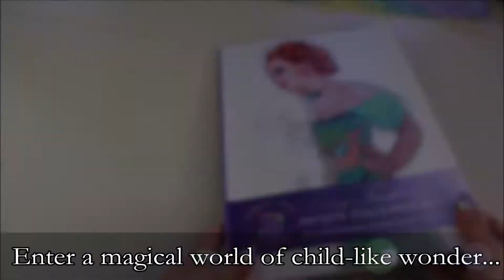Would you like to take a look inside?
Escape to a magical world where fashion and colouring meet...

Coming very soon: the 'Fairy Fashionista' Colouring book
Available June 12th!

For more information and previews make sure to check out my upcoming videos.

A huge thank you to Stroma Ltd Digital Printing Specialists for making this book possible!